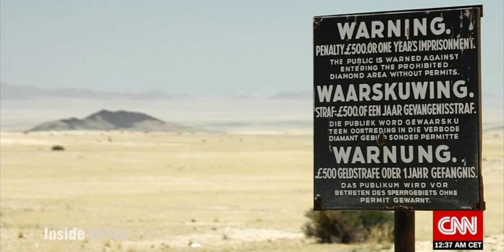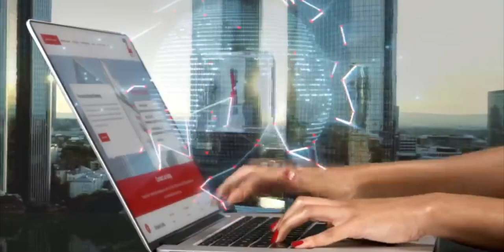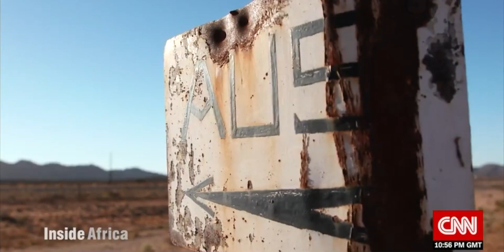Namibia’s Wild Horses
Time is running out for Namibia’s Wild Horses.  Once able to roam the southern edges of the Namib desert freely, they’re now preyed upon by a growing clan of aggressive hyenas.

With their numbers in such drastic decline - only a single foal remains in the region.

See what officials and environmentalists are doing to save the last of these majestic animals while trying not to upset the natural balance of the wild.

Each week, Inside Africa in association with Zenith Bank highlights the true diversity of the continent as seen through the prism of different cultures and religions and the mediums of art, music, travel and literature.